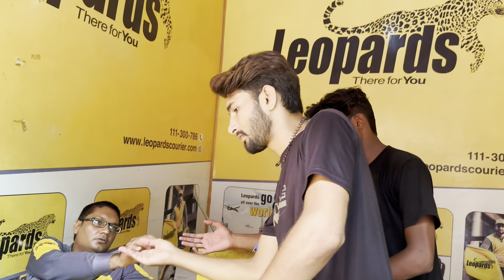Open challenge for you🎁🎁||Full funny video||best fun moment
Welcome to our entertainment channel, where we bring you hilarious challenge videos that will have you laughing out loud! Join us as we take on ridiculous challenges and compete in outrageous games.
If you're looking for a good laugh, you've come to the right place. Don't miss out - watch now and join in on the fun!